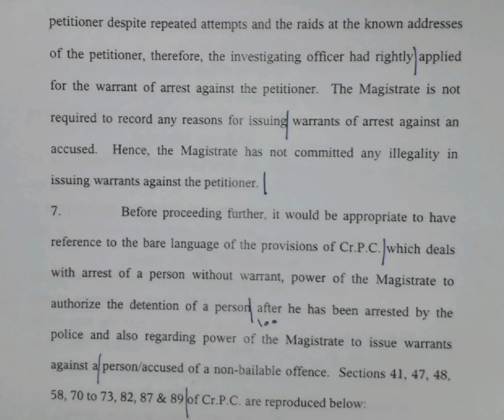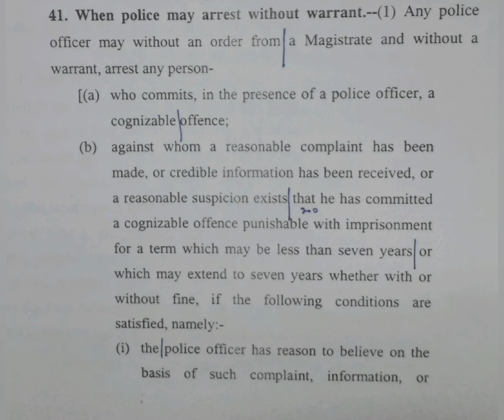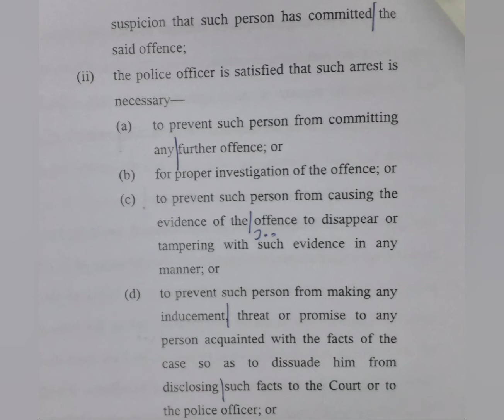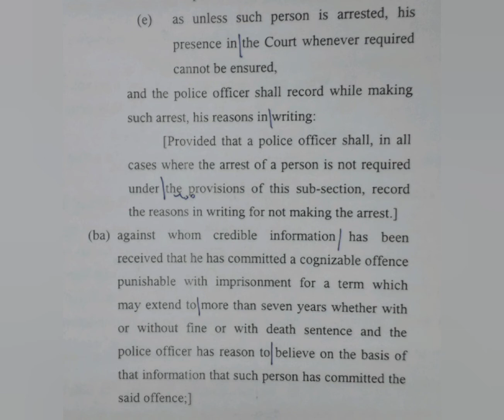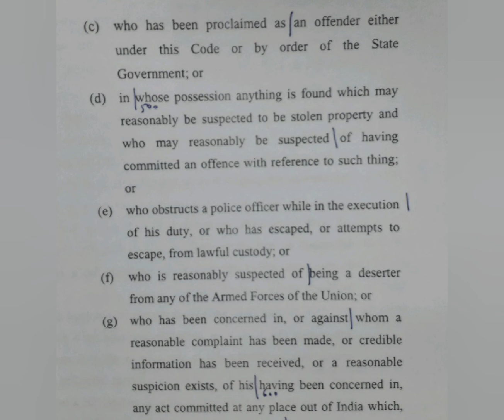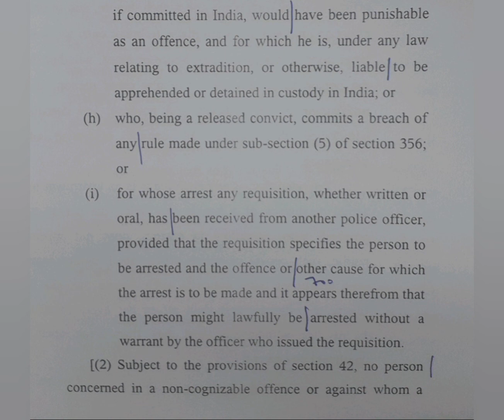100 WPM | English Shorthand | Punjab & Haryana High Court Judgments | Legal Matters